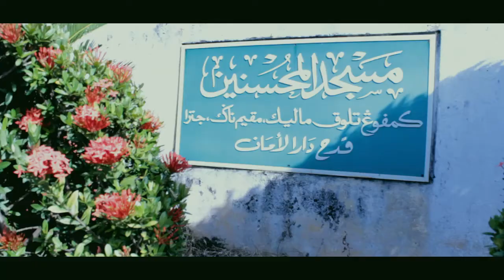SOLEMNIZATION + WEDDING of Lt Huzekri & Cik Zakiah